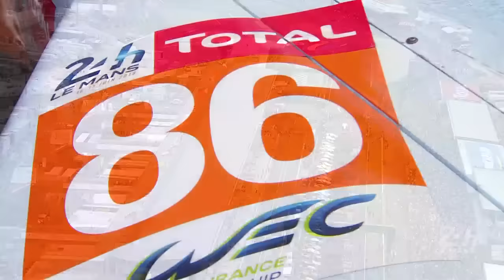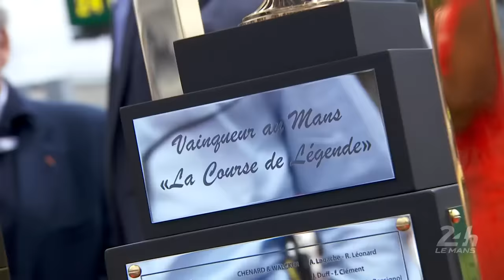2018 24 Hours of Le Mans - FULL RACE Replay